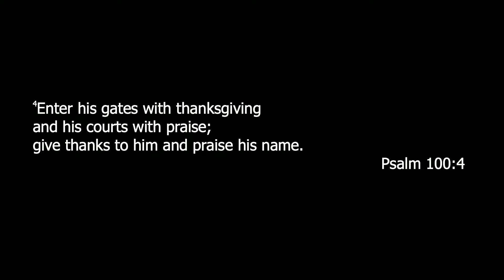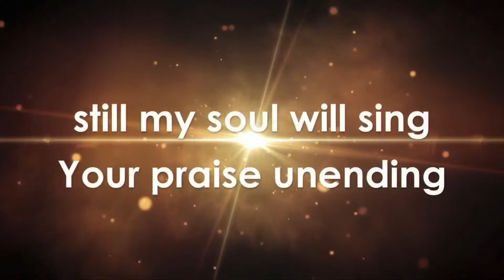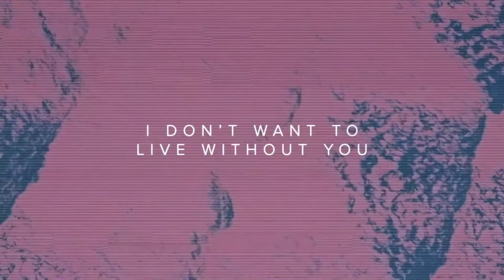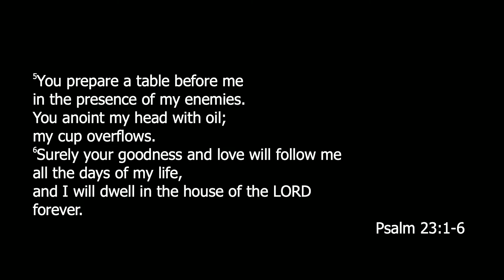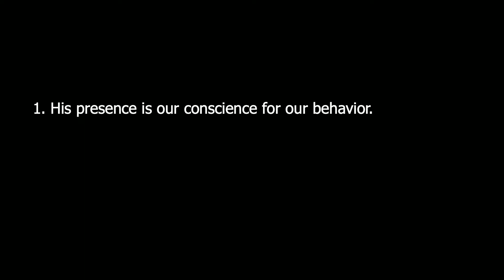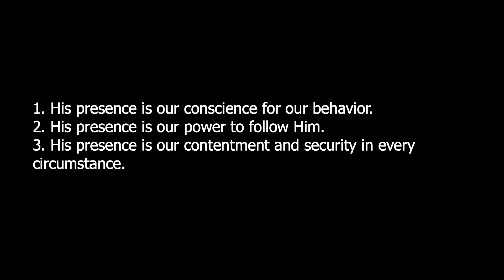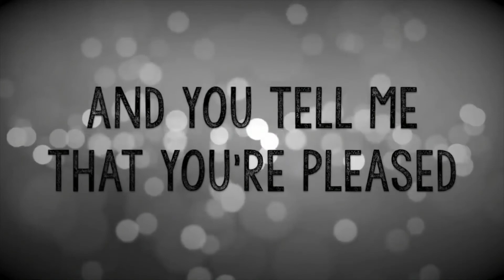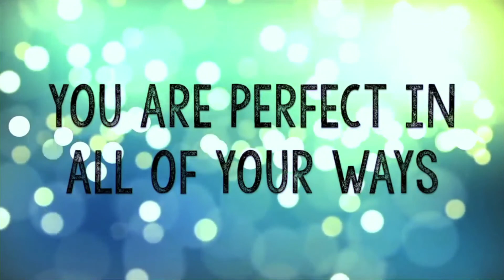Seeking His Presence -- January 12, 2022 session